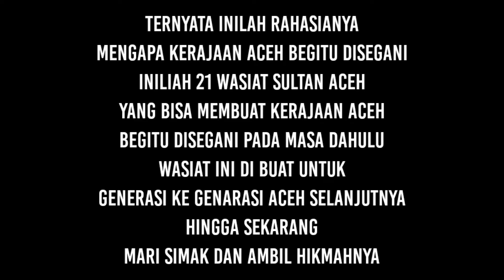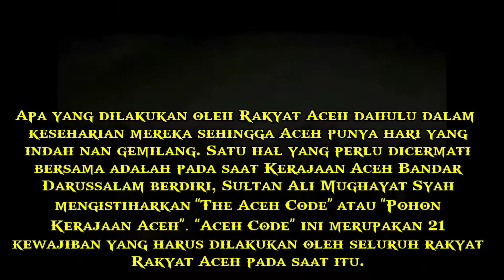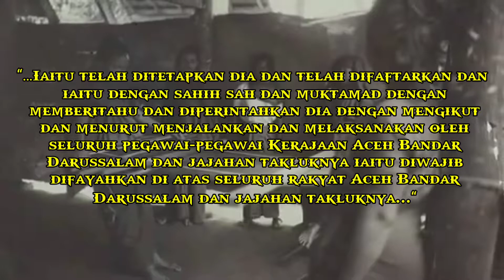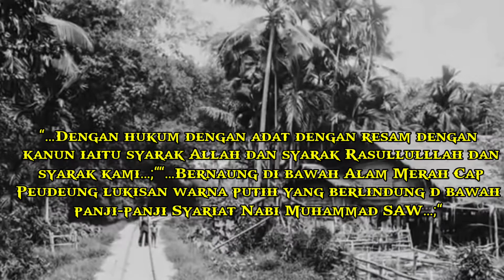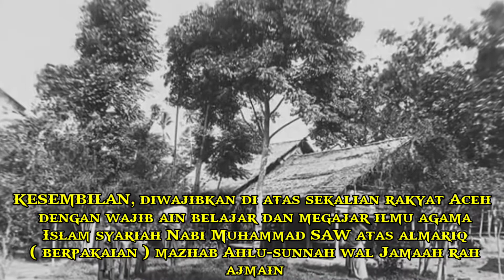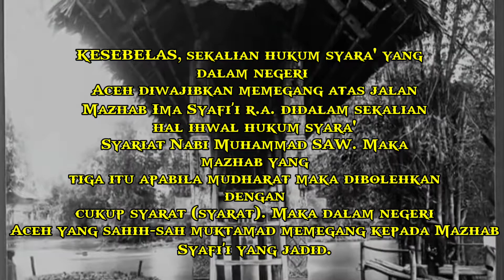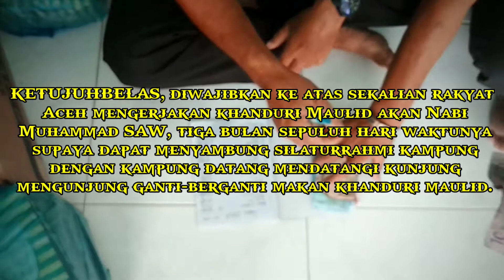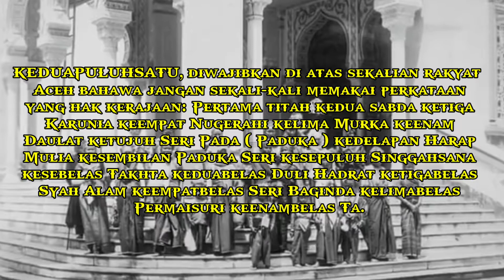"SEBAB KERAJAAN ACEH DISEGANI DUNIA | 21 WASIAT SULTAN ACEH"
Inilah sebab kenapa bangsa Aceh pada zaman dulu begitu disegani dunia, karena memiliki pola dan tatanan yang kuat sehingga Orang-orang Aceh masa lalu kuat dalam segala bidang,  inilah sebabnya.
21 Wasiat Sultan Aceh